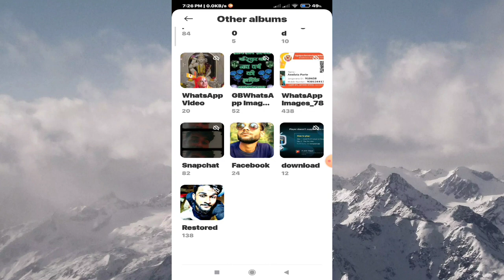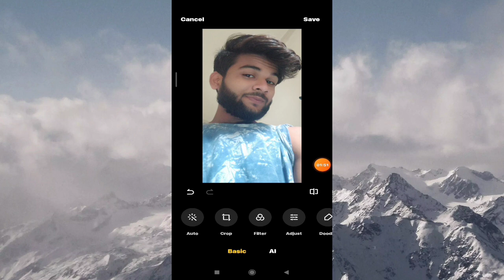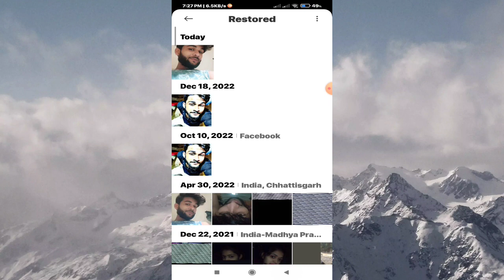Poco C50 Phone Me Photo Crop & Edit Kaise kare | mobile mein photo crop kaise kare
Poco C50 Phone Me Photo Crop & Edit Kaise kare |

 mobile mein photo crop kaise kare